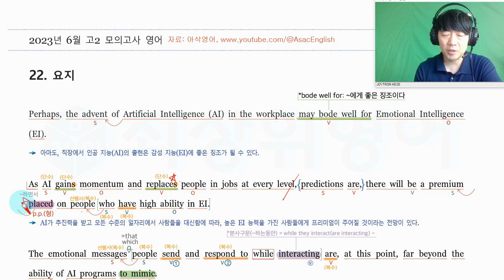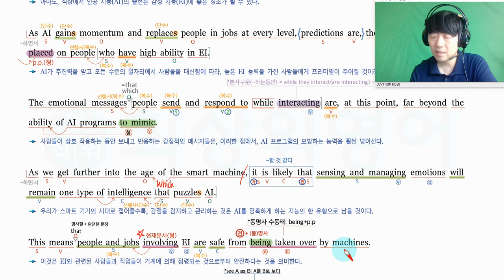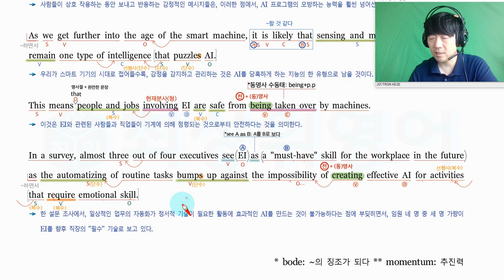2023년6월 고2모의고사영어 22번 상세한 설명[강의제공:최상위영어 / 자료제공:아삭영어]